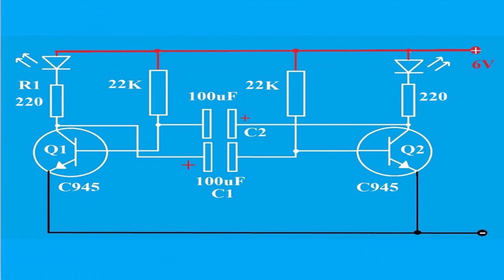How to assemble 2 steps transistorized flasher circuit on a bread board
Dear viewers, you can watch MHB Channel01 on YouTube. its Technology Education Channel and upload technology videos. We have uploaded a video titled How to assemble 2 steps transistorized flasher circuit on a breadboard. it is a flasher circuit made of two transistors. After watching this video, every common man can make it very easily.  In this circuit, two transistors and two LEDs are used to make this simple flasher circuit. It is circuit of LED blanking.